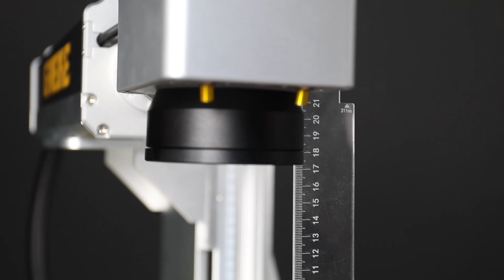G6 laser lens replacing and refocusing